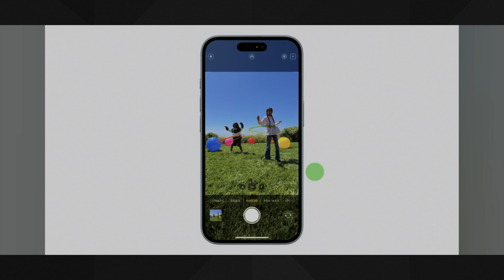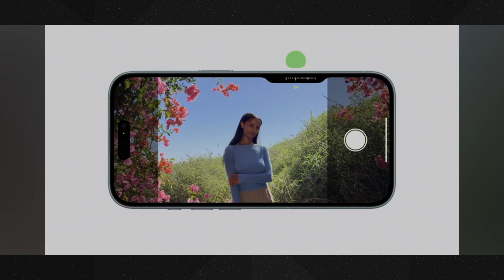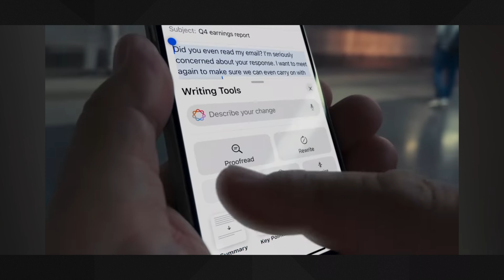iPhone 16 is Best ? Avoid iPhone 15